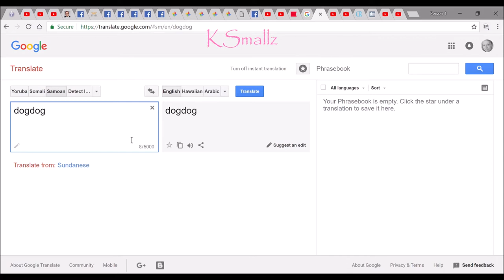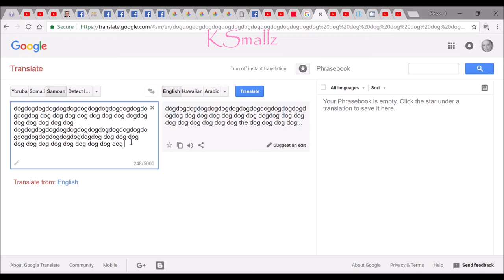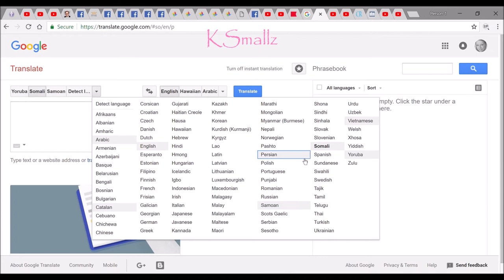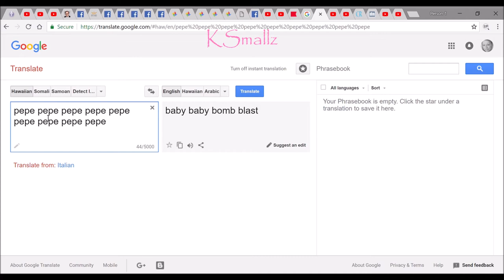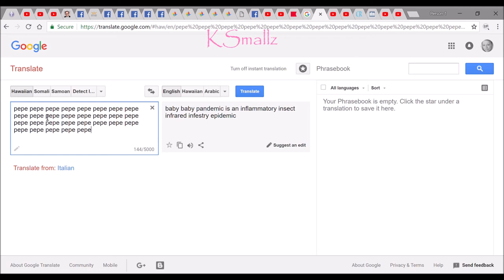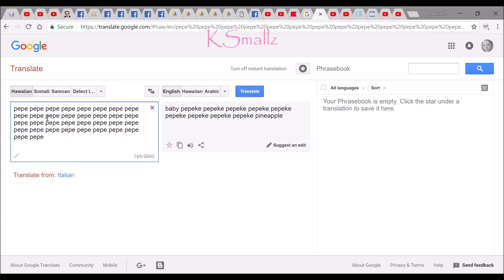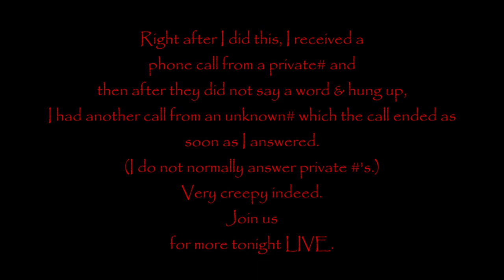2018: GOOGLE TRANSLATE PREDICTS FLU EPIDEMIC & MORE?